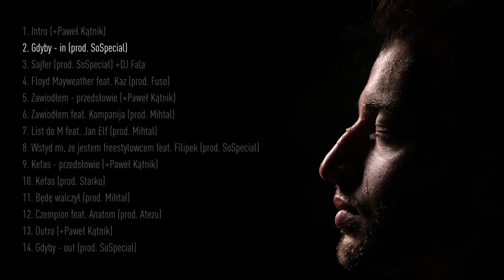Edzio - Gdyby-in (prod. soSpecial)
📞 Booking koncertowy:
Marcin "DJ Fala" Oroń

"Wygrany" to podsumowanie i zamknięcie pewnego długiego, istotnego okresu w moim życiu - mówi o płycie autor. Jest to koncept album, na którym Edzio prowadzi słuchacza przez historię najważniejszego jak dotąd etapu w swojej karierze, rozlicza się z przeszłością oraz opowiada o doświadczeniach z tamtego czasu. Jest to dzieło, na którym wszystkie utwory tworzą spójną całość, chronologicznie opowiedzianą historię, ale jednocześnie każdy kawałek, włączony pojedynczo, nie sprawia wrażenia elementu wyrwanego z kontekstu. Znajdziemy tam historie z życia Piotrka, mocne, braggowe punchline'y, a także emocjonalne, bardzo osobiste utwory, z którymi wielu może się utożsamić.

Title: Gdyby-in
Artist: Edzio
Producer: soSpecial
Graphics: Konrad Kasznia
Album: Wygrany
Mix/mastering: Special Studio
Studio: Special Studio

ISRC: 2